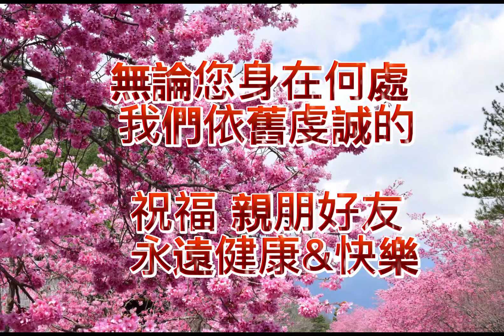~~肯達基老家鄉~~摩覺【mogicer】口琴 ~~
肯達基老家鄉
是一首
相當動聽的好歌
我非常喜愛的歌曲之一
希望好友們能喜歡